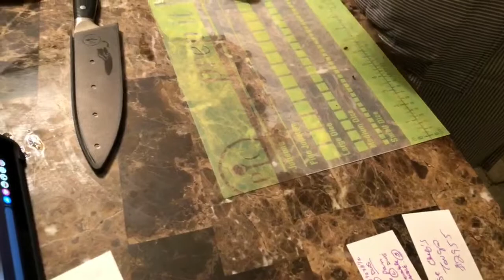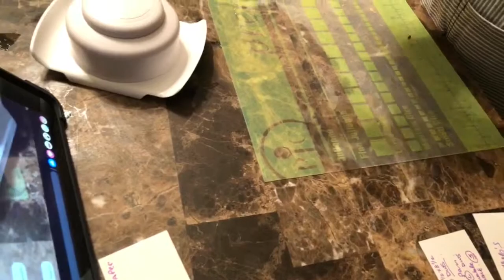Pampered Chef Live Cooking Demo with Orly and Scott!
Chicken Zucchini Bruschetta Rockcrok Everyday Pan